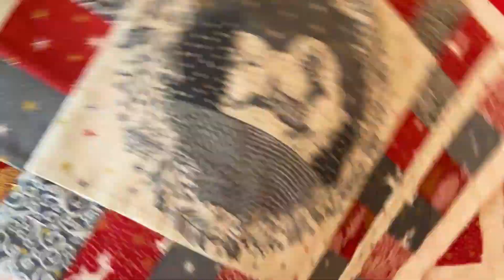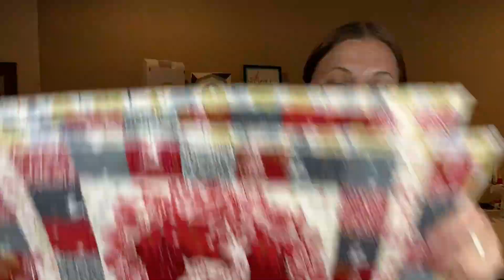Quick and Easy Quilted Placemats | 12 Days of Christmas Fabric Projects | Day 4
It's December 4th and today I am making some placemats to decorate my dining table!
I absolutely adore this Scandi Fabric line!

Materials:
Jelly roll - 38 - 2.5" squares for each place mat
                - 2 - 1.5" x 16" strip for each place mat

Panel - 1 - 10.5" square for each place mat

Backing and batting - about 22" x 16" for each placemat

By using these links I get a small percentage which helps me continue creating videos.

Amazon (You can shop my favorite quilting notions here!)

I love receiving cards or snail mail!  Here is that address:

Fallon Caldwell
27120 Fulshear Bend Dr
Ste # 900 - 30
Fulshear, Texas
77441